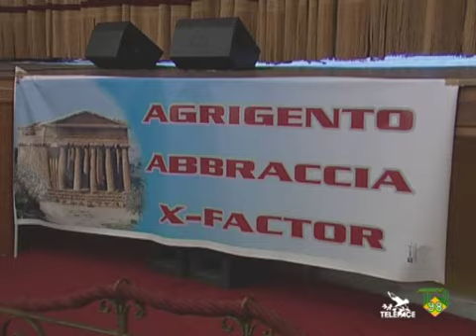Bagno di folla per Daniele Magro TR98 Telepace Agrigento 12-03-09